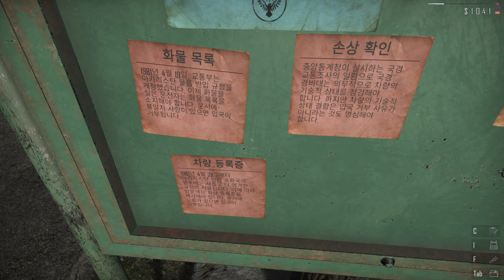[콘트라밴드 폴리스] 4화 - 공산주의 국가에 국경 검문소로 취직했습니다.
콘트라밴드 폴리스 (Contraband Police)